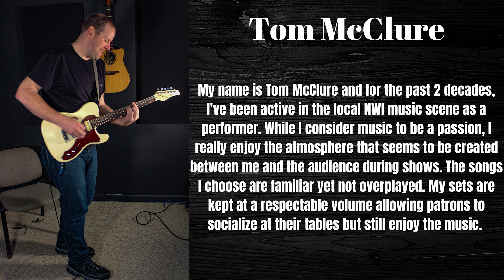Tom McClure E-Press Kit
This is a short rundown of what I do. There are a few short clips of different covers I do as well as a description of my shows!